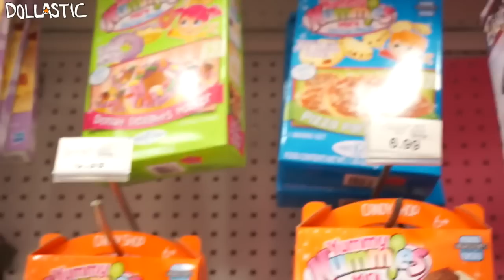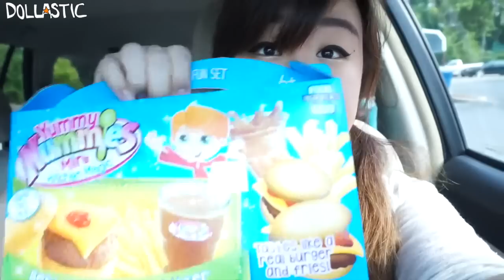TOY HUNTING - Minions, Candy Kits, My Little Pony and Blind Boxes!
Normally, I go on my thrift hopping on the last week of the month but due to having some items to exchange, I decided to switch the plans with next week :) This week, I wanted to find what's new on the toy shelves and I found so many cool new toys!

Toy in other languages:
jouet, 玩具, 장난감, lelu, spielzeug, παιχνίδι, bréagán,  おもちゃ, brinquedo, игрушка, juguete, leksak, ของเล่น, đồ chơi, leke